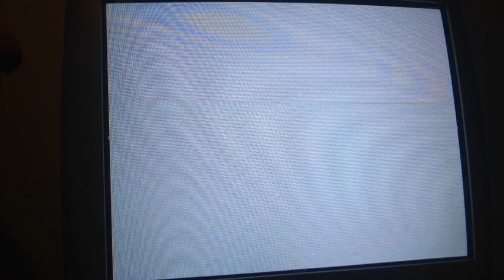Zelda twilight princess Playthrough part 26 bugs